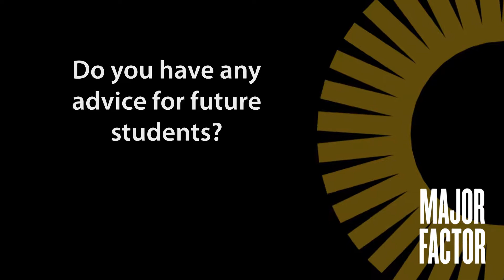Major Factor: Ben Burris, Spanish and Chemistry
Spanish and chemistry double major Ben Burris shares his study abroad experiences and why you should consider foreign language as part of your Purdue Fort Wayne experience.